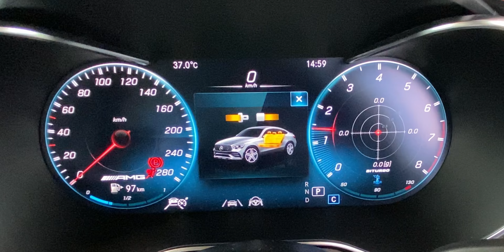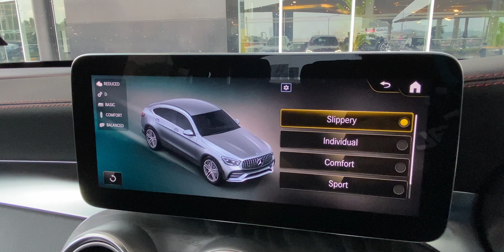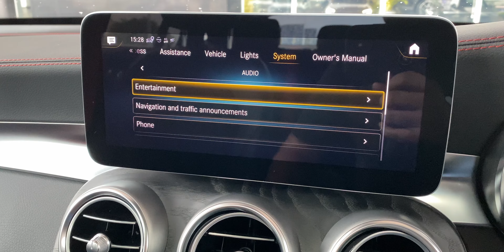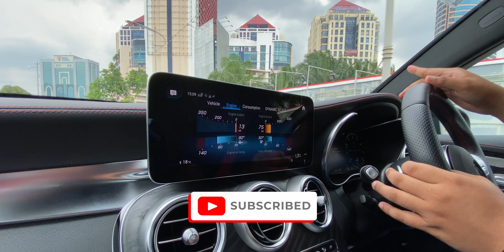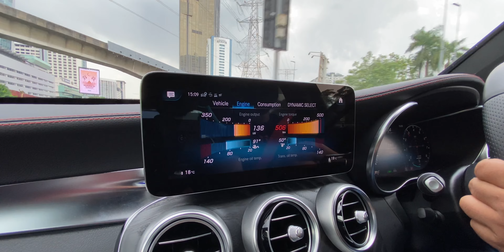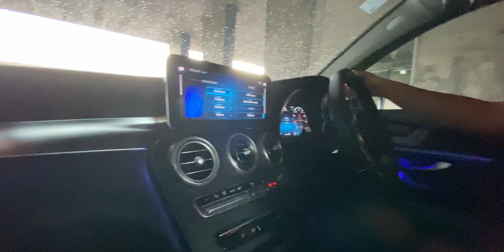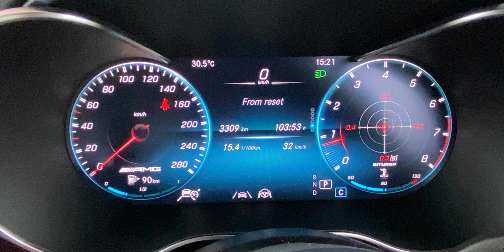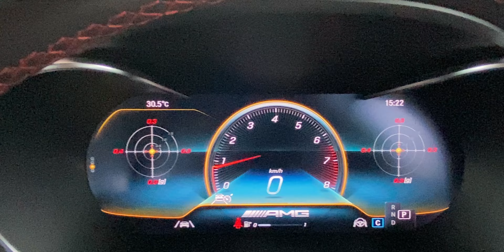2022 Mercedes-AMG GLC 43 Coupé SUV | TEST DRIVE EXPERIENCE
Hubungi untuk sebarang pertanyaan atau mendapatkan kereta baru Mercedes-Benz / Mercedes-AMG anda:
Faiz Zin
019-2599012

Anda juga boleh menyumbang Super Thanks pada channel kami dengan klik butang 'Thanks' di bawah video. Terima kasih atas sumbangan anda.